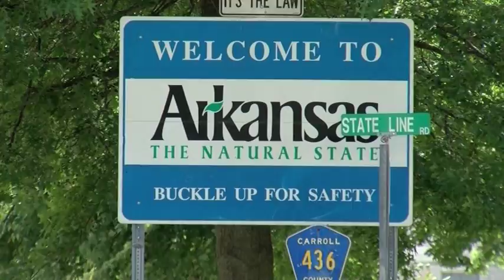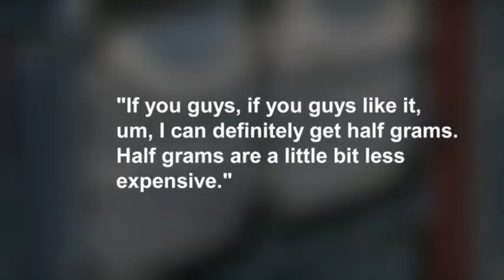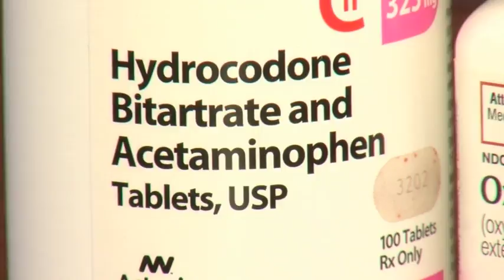Opioid Series MBA